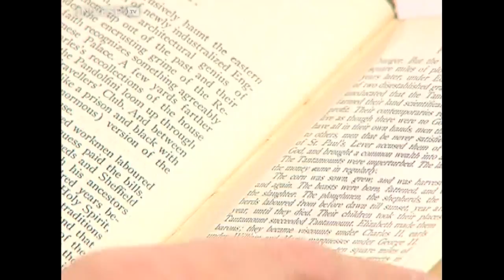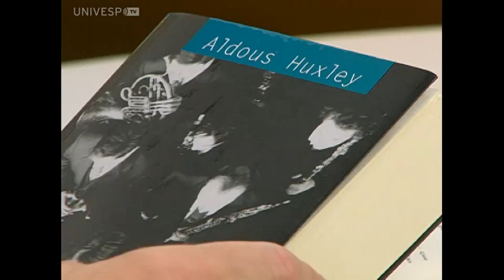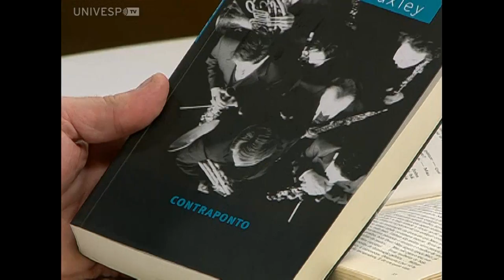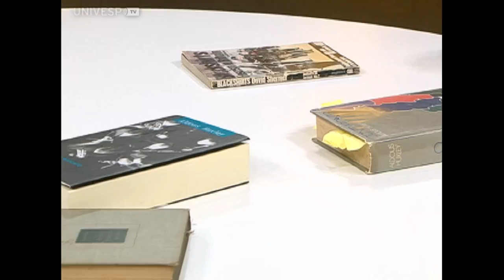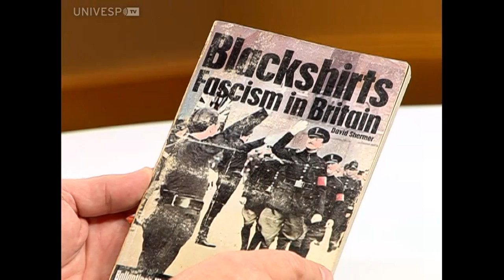Literatura Fundamental 68: Contraponto - Jorge de Almeida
Programa sobre o livro Contraponto (Point Counter Point) do escritor inglês Aldous Huxley, publicado em 1928 e com edição brasileira traduzida por Erico Veríssimo. Ederson Granetto entrevista o professor Jorge de Almeida do Departamento de Teoria Literária e Literatura Comparada da Faculdade de Filosofia, Letras e Ciências Humanas da USP. Livro de muito sucesso na época em que foi publicado e que antecedeu outras obras famosas do autor como Admirável Mundo Novo e As Portas da Percepção.

*De segunda a sexta às 09h e 21h, o programa Estúdio Univesp traz entrevistas, debates, notícias e matérias especiais na tela da UNIVESP TV. O canal para quem quer saber mais e aprender sempre!